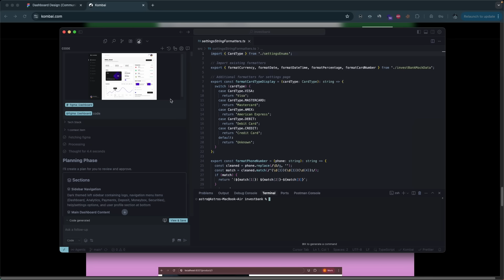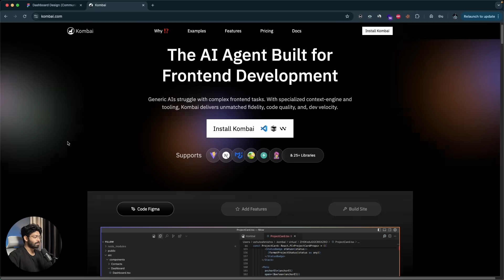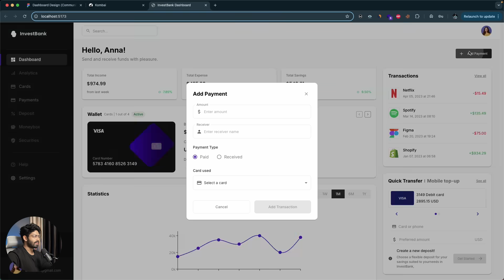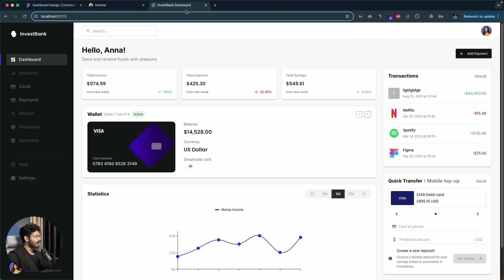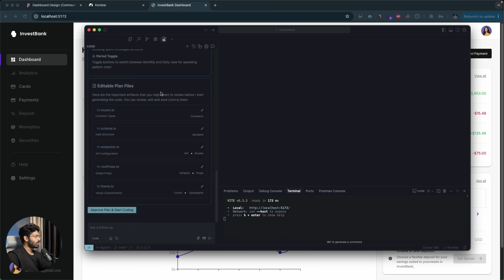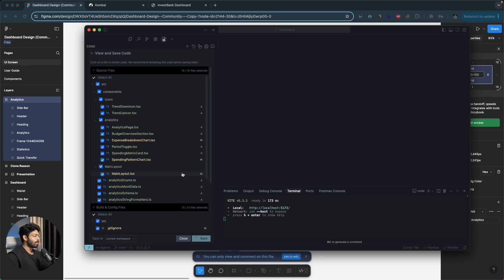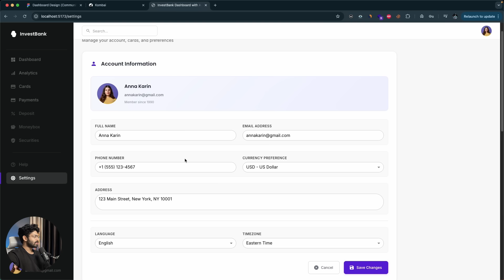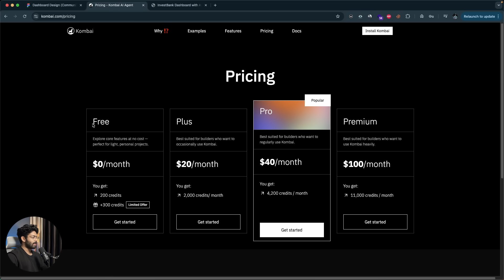Kombai: The Best Frontend Agent I’ve Seen! (Cursor Devs Don’t Skip This!)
Kombai AI lets you easily create stunning UI for your next project just by prompting.

In this video, I use Kombai to build a complex finance tracker/expense tracker for personal use.

Kombai lets you easily create stunning UI for your next project with image, text or Figma. Kombai significantly outperforms Claude 4 and Gemini 2.5 Pro in real-world front-end tasks.  Works with  30+ UI libraries and frameworks.